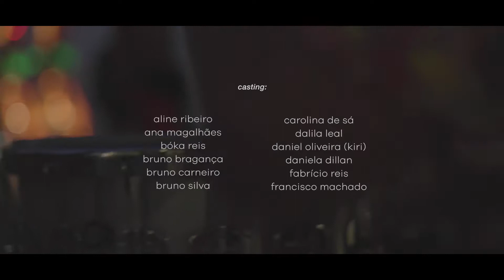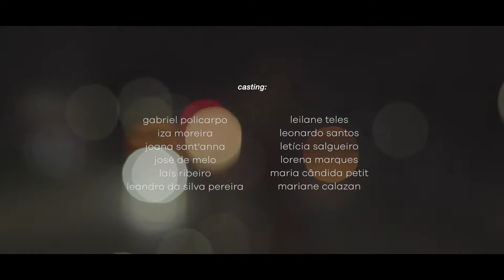ABRE ASAS - FARM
Trabalho que tive a grande honra em produzir a trilha sonora ao lado de uma equipe formada por profissionais e pessoas incríveis.

- Abre Asas -

criação / created by: carlos mach

direção / directed by : bruno osório, carlos mach, paulo mendel

roteiro / script: bruno osório, carlos mach, indianara niebieski, julia staneck, laura de castro, paulo mendel

direção de arte / art director: carlos mach

vídeo / cinematography by: artur vilela, bruno osório, paulo mendel

direção musical / music director: pedro amparo

produção musical / music producer: gabriel policarpo

coreografia / choreography: laura de castro

fotos / photos: raphael lucena

casting: aline ribeiro, ana magalhães, bóka reis, bruno bragança, bruno carneiro, bruno silva, carolina de sá, dalila leal, daniel oliveira (kiri), daniela dillan, fabrício reis, francisco machado, gabriel policarpo, iza moreira, joana sant'anna, josé de melo, laís ribeiro, leandro da silva pereira, leilane teles, leonardo santos, letícia salgueiro, lorena marques, maria cândida petit, mariane calazan, marina teixeira, mavi gouveia, nina mendes, pedro amparo, raphael lima (russo), raphaella tratske, raquel potí, roberta bussoni, roberta martins, squel jorgea, tayane almeida, thais bezerra, vicente dantas, yure da silva nascimento

styling: carlos mach, gabriela corrales, gisele alemar, igor martins, indianara niebieski, isadora villarim, julia staneck, samanta perez

beleza/beauty: cida nogueira

produção executiva / executive producers: carlos eduardo s. belchior (21 sun productions), gabriela corrales

produção de locação / location manager: paul davies

produção de set / location assistants: rodrigo willon, sofie mentens, walter rosa

assistente de criação / assistant art directors: indianara niebieski, julia staneck

assistente de vídeo / cinematography assistant: david carvalho

assistente de coreografia / choreography assistant: deisi margarida
assistente de beleza / beauty assistants: ana machado, bárbara bosque, camila coelho, juliana sales

edição / edited by: bruno osório

colorista / color grading: lucas axelrud

músicos / musicians:

aline ribeiro: xequerê, ganzá / shekere, ganzá
ana magalhães: djembe, dununba / djembe, dunun
bóka reis: efeitos, bacurinha, timbal / effects, bacurinha, timbal
bruno bragança: atabaque, surdo de terceira / atabaque, floor tom
dani dillan: bolacha com três surdos / floor tom
fabrício reis: congas, timbal / congas, timbal
francisco machado: tamborim, ganzá, ganzanzá, rocar, agogô 4 bocas / tamborim, ganzá, ganzanzá,
rocar, agogô with four rings
gabriel policarpo: repique, timbal / repique, timbal
joana sant'anna: agogô, campana, rocar / agogô, cowbell and rocar
letícia salgueiro: caixa, hi-hat e pratos / snare drum, hi-hat and cymbals
léo santos: atabaque e repique / atabaque e repique
maria cândida petit: surdo virado / floor tom
pedro amparo: regência / regency
thaís bezerra: aaixa, hi-hat e pratos / snare drum, hi-hat and cymbals

gravação / recording: cia dos técnicos

engenheiro de som / audio engineer: vini machado

mixagem / audio mixing: gustavo policarpo

masterização / audio mastering: alexandre rabaço

agradecimentos / thanks to: ana carolina gomes, ancoramar, casa juisi, cleyton machado, fabio galdino, fernanda cardoso, flávio marques,
jô sandra, jorjão, luiz compagnoni, mangueira, maracatu brasil, marcos apollo, mauricio, olodum, paulista, rodrigo rios, wilson cendrowicz